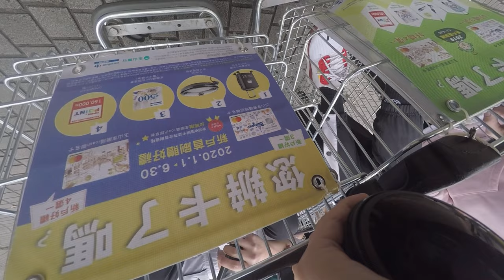燈光之間的真相疫情中的剝皮寮驅動饒舌文化搶劫與搶購的現場全紀錄！ 2